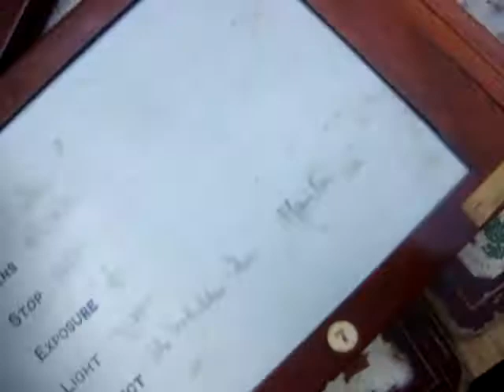Vintage Photographs THORNTON PICKARD Plate Camera and Cases Spare To Repair